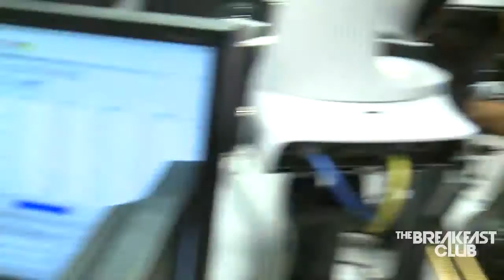Ashanti with The Breakfast Club Power 1051 [Full Interview]